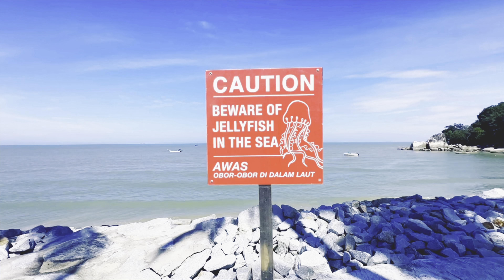Golden Sands Beach - Penang, Malaysia [4K]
Golden Sands Beach ist ein öffentliches Strand in Penang, Malaysia. Shangri La Beach Resort befindet sich direkt an diesem Strand.

Golden Sands Beach is a public beach in Penang, Malaysia. Shangri La Beach Resort is located directly on the beach.

Heart Break – Vibe Tracks ( Free YouTube Library Music )